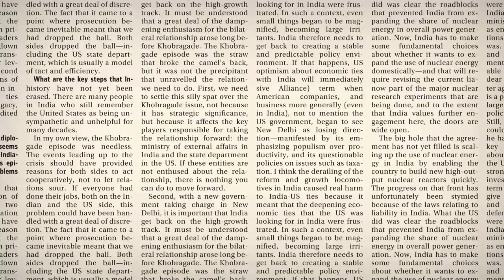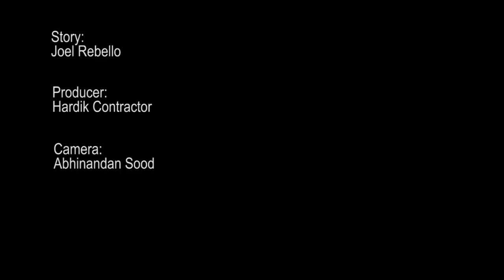RIL foreign borrowings at $10 bn in 3 years with new bond sale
RIL, India’s largest private sector company by revenue, is set to raise $1 billion by selling 10-year bonds to investors abroad, taking the company’s foreign borrowings to more than $10 billion over the last three years.